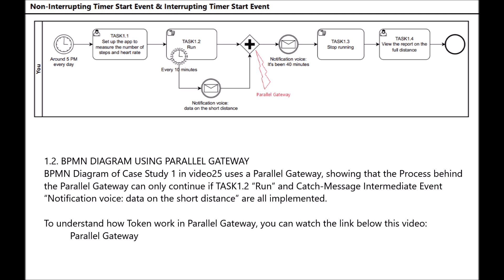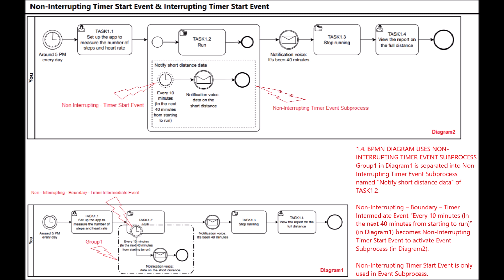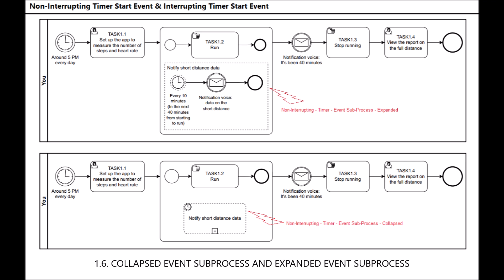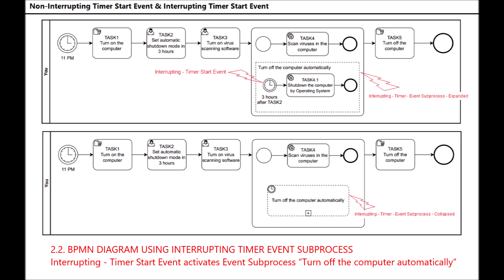40.1-EN-BPMN2.0: Non-Interrupting Timer Start Event & Interrupting Timer Start Event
BPMN2.0: How to use the Non-Interrupting - Timer Start Event & Interrupting - Timer Start Event (Video40.1, a Sub-Video of Video40)